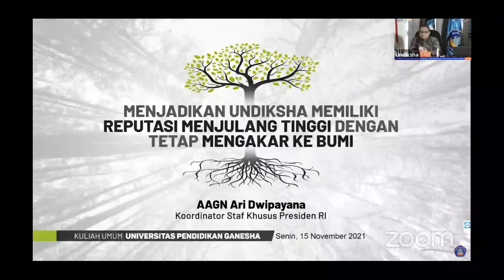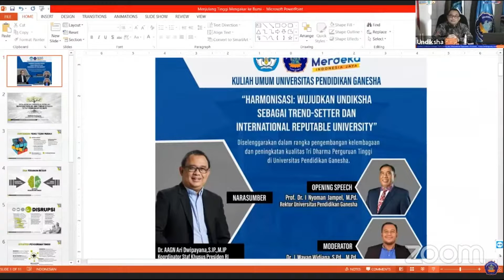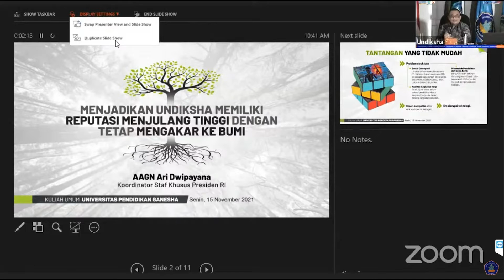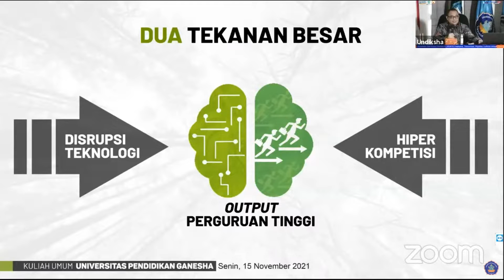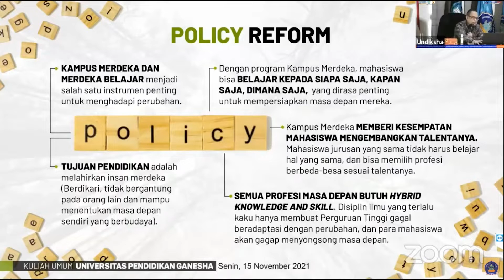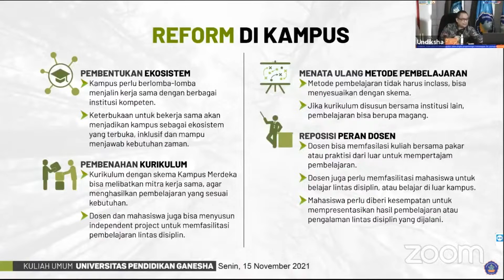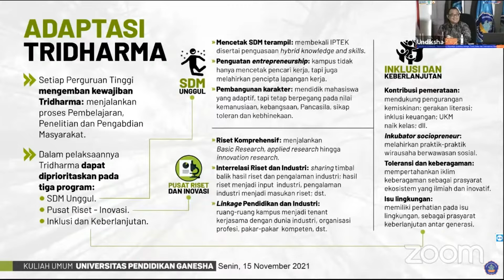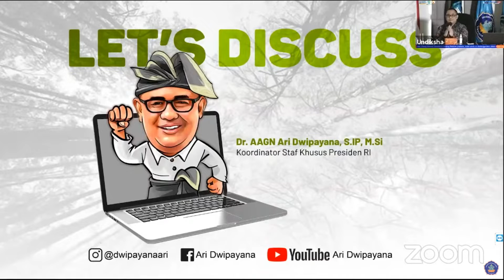Menjadikan Perguruan Tinggi Menjulang Tinggi, Mengakar ke Bumi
Kuliah Umum di UNDIKSHA, 15 November 2021